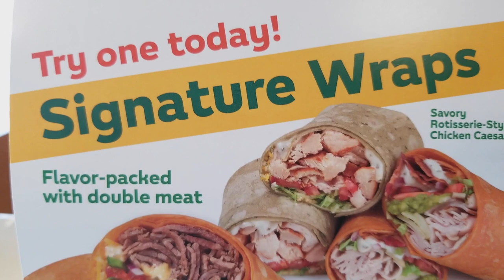Subway Signature Wrap Food Review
Subway definitely shocked me with their new signature wrap!